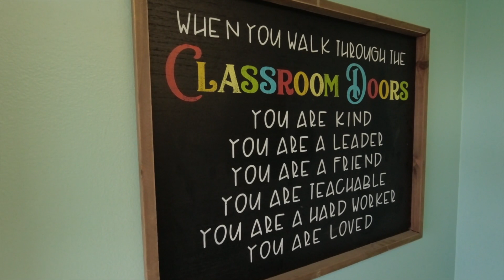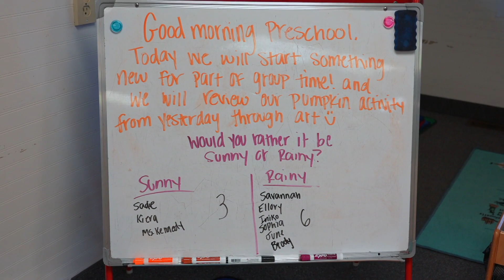Hypointe Child Care Ribbon Cutting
rosemountmn.gov